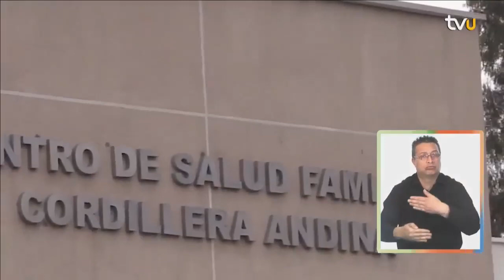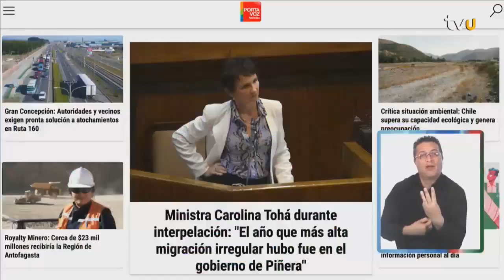Portavoz Noticias - Martes 16 de Mayo 2023